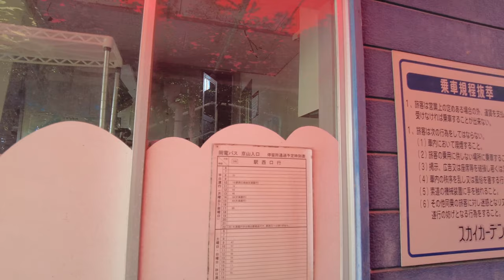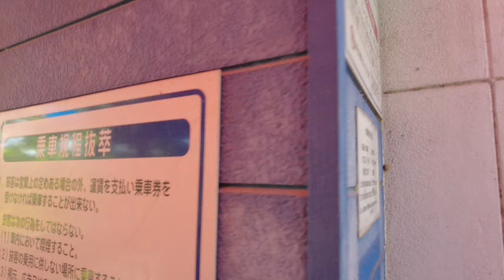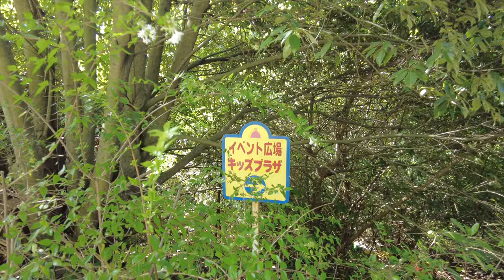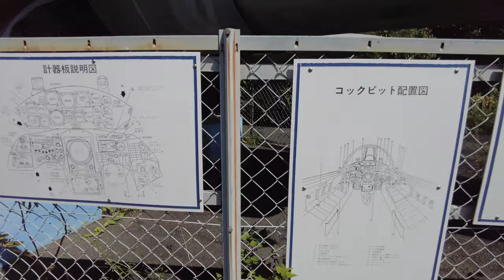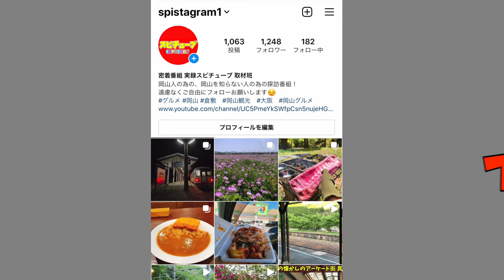【バブル期の遊園地廃墟】ロープウェー跡や乗り物などが残る施設を散策《岡山市北区の京山ロープウェー遊園》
再生リスト